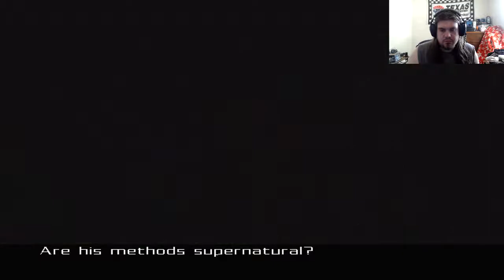Wayne Manor Madness | Batman Begins | Episode 11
This episode we have a showdown at Wyane Manor, and things get out of control. We also get to learn who Ra's al Ghul really is...